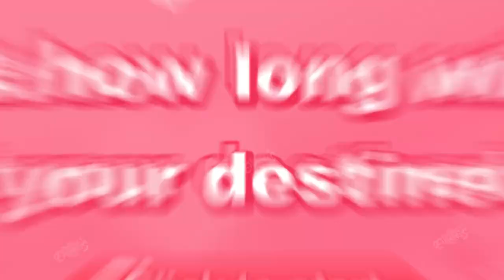Try to test how long will you take to meet your destined partner.